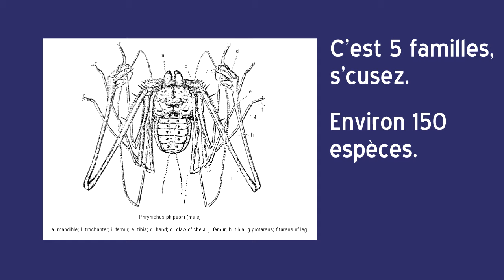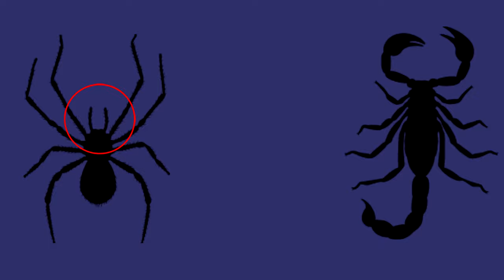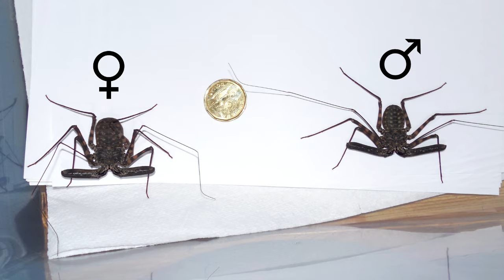Capsule #04 - Les amblypyges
Voici l'une des bêtes les plus étranges de notre planète. L'amblypyge, un gentil monstre!

Jahzzar - Boulevard Saint-Germain
Modest Mussorgsky - The Hut of Baba-Yaga
Johann Sebastian Bach - Prelude and Fugue no. 2 (BWV 847)
Pyotr Ilyich Tchaikovsky - Dance of the Sugar Plum Fairy

Blade 2 © Marvel Enterprises / New Line Cinema
The Lord of The Rings © WingNut Films / New Line Cinema
Harry Potter and the Goblet of Fire © Heyday Films / Warner Bros. Pictures